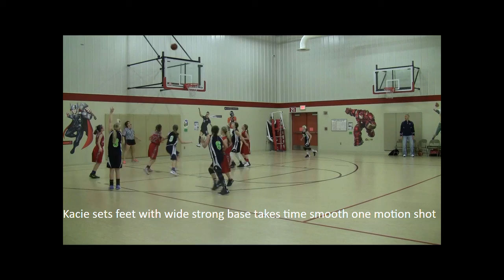2016 Future Skills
Future basketball 6th grade girls